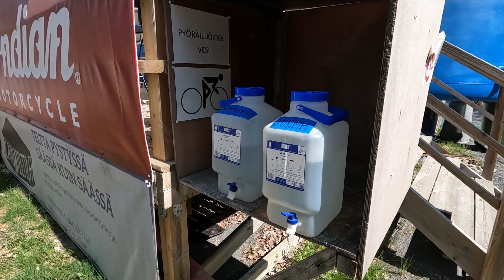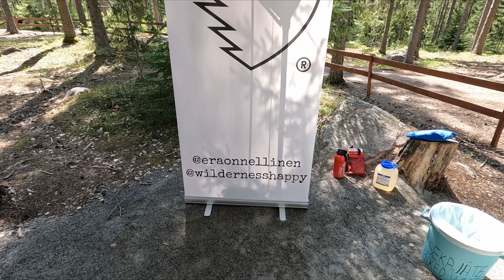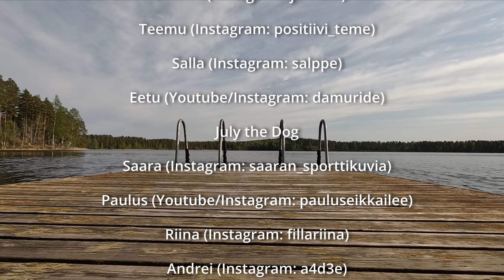Retkipyöräilyä, telttailua ja fiilistelyä | BIKEPACKERS MEETING by Resupekka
Tällä videolla ajelen Tammelasta Kiljavalle ja takaisin viettämään ensimmäistä @resupekka :n järjestämää Bikepackers meetingiä. Alkukesän lämpimässä säässä sekä ajaminen että itse tapahtuma sujui mukavissa merkeissä. Tapahtumassa oli mukana useita bikepackingin/retkipyöräilyn harrastajia. Ohjelmaan kuului tietysti harrastuksesta ja varusteista juttelua. Bonuksena tapahtumassa oli peräkärrysauna sekä pizzan paistoa. Takaisin ajelin Hyvinkään kautta, ja serkkupoika liittyi seuraksi osaksi matkaa.

Linkkaan tähän alle muita tapahtumaan osallistuneita Youtube-kanavia: @resupekka @fillaripaivakirja @pauluseikkailee @damuride @fillarihemmo - Kannattaa laittaa seurantaan!
bikepacking, pyöräretkeily, pyöräily, retkipyöräily